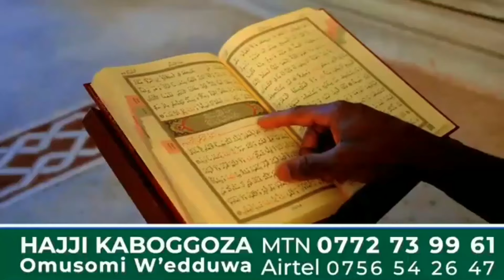KABAKA MUTEBI LWEYAKYALIRA MUSEVENI MUNSIKO OKUZAAMU ABALWANYI AMANYI ebitanyumizibwa 6